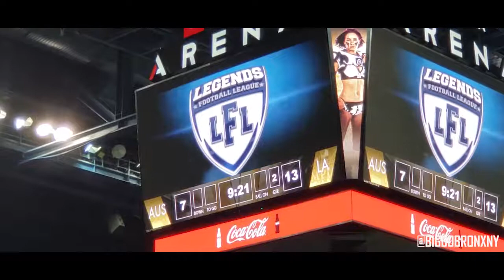L.A. TEMPTATION VS TEXAS ACOUSTICS MIRIAH LOPEZ HIGHLIGHTS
Check out Los Angels TEMPTATIONS MIRIAH LOPEZ HIGHLIGHTS. I forgot to bring my Camera so shot this with my Samsung Note 9 Edited with Adobe Premier Pro